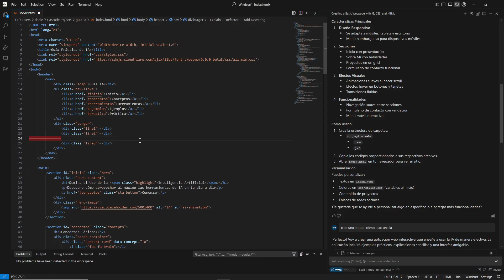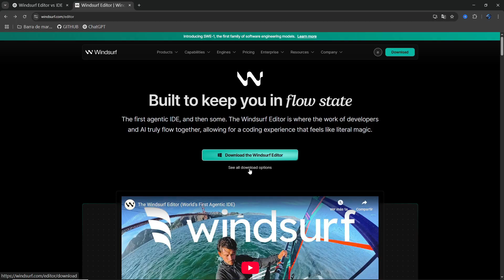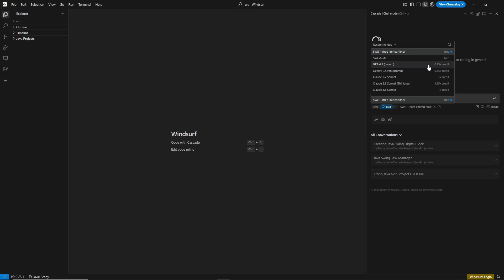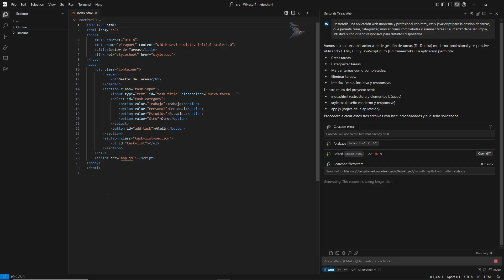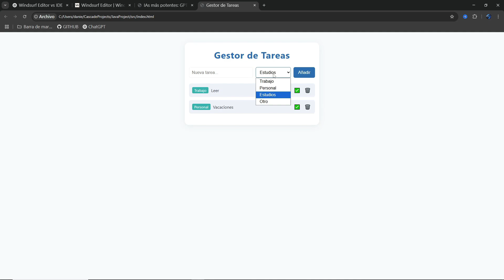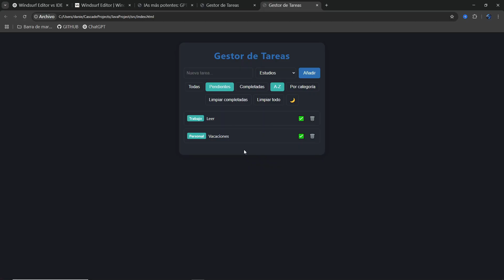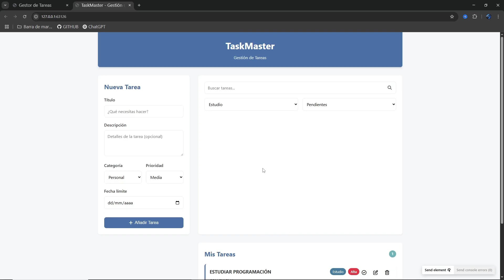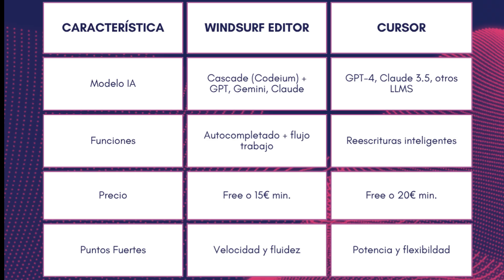WINDSURF EDITOR: ¡Crea tu Web GRATIS en Segundos con IA! ¡Windsurf vs Cursor! (GPT vs Claude)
Crea una web funcional en segundos con Windsurf Editor AI!  Este entorno de desarrollo potenciado por inteligencia artificial de GPT, Gemini y Cloud te ayudará a ahorrar tiempo y reducir errores, y te ayudará a aprender! Puedes incluso generar tu propia web sin tener nociones de programación, solo con instrucciones a  la IA.

Aprende cómo la inteligencia artificial facilita el desarrollo web y permite centrarte en la optimización del código. Además, crearemos la web usando el mismo prompt para las IAs CLAUDE 3.7 Y GPT4! ¿Cuál será el mejor en este caso? No te lo pierdas! Y al final, análisis de los dos editores más potentes para codificar: WINDSURF EDITOR VS CURSOR! El famoso VIBE CODING? Casi nada!

📌 Contenido del video:
0:00 – Introducción
1:05 – Presentación de Windsurf Editor y lo que veremos
1:36 – Prestaciones Windsurf Editor
2:32 – Instalación Windsurf Editor
2:48 – Introducción a la interfaz del editor
4:50 – Generación del primer programa con GPT
11:05 – Generación del segundo programa con CLAUDE
12:58 – Resumen
13:25 – Comparativa de Windsurf Editor vs Cursor
14:56 – Despedida y propuestas

- Este video tiene partes creadas utilizando inteligencia artificial, incluyendo GPT-4 y Claude 3.7.